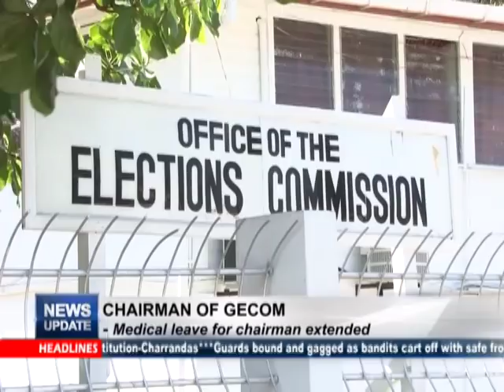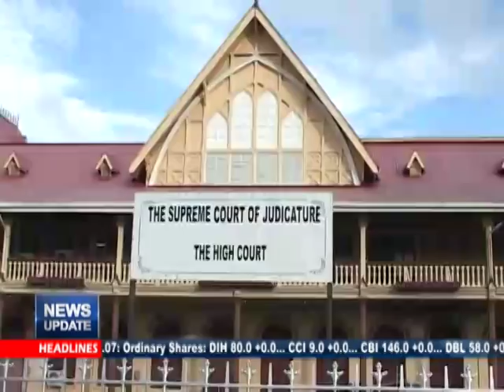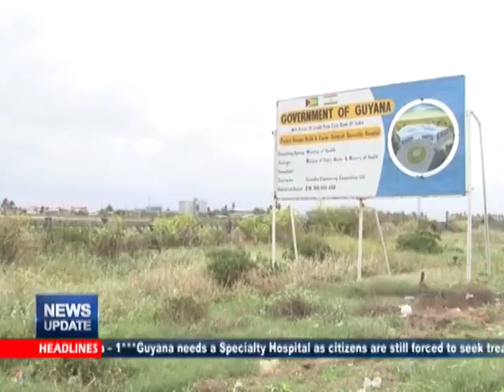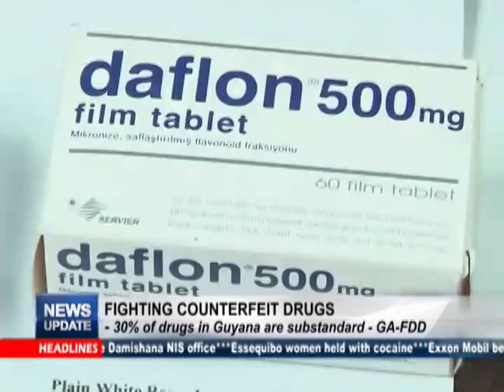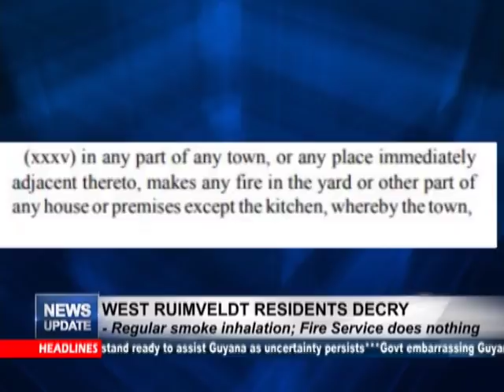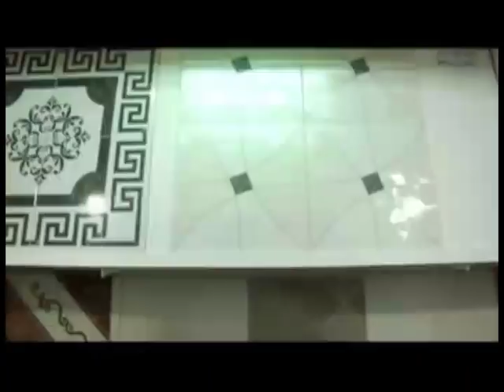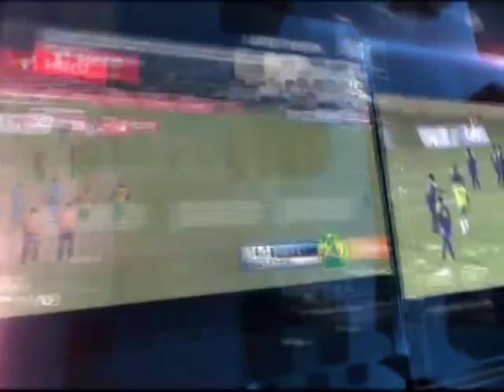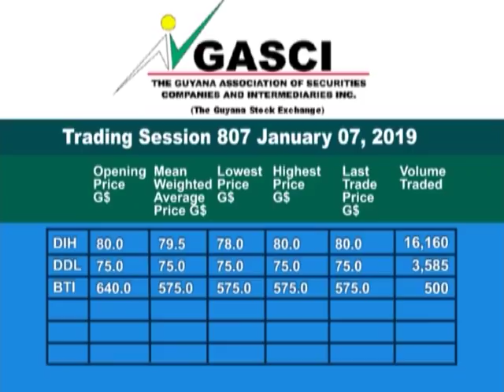News Update January 08th, 2019